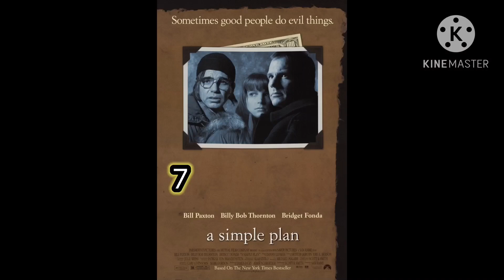BILL PAXTON TOP TEN